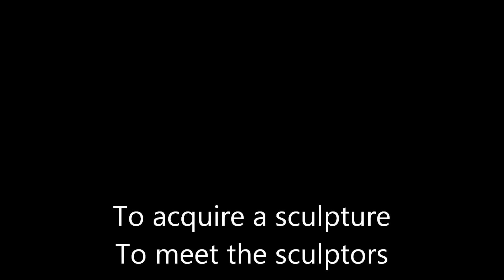Le corps de la femme dans la sculpture contemporaine. Female's body in contemporary sculpture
Sculptures: informations, prices...